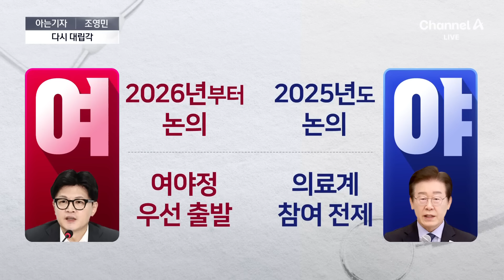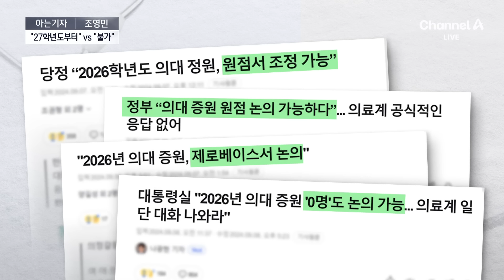[아는기자]수시 접수 시작하면 의대 증원안 확정? / 채널A / 뉴스A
[아는기자]수시 접수 시작하면 의대 증원안 확정?

아는 기자, 정치부 조영민 차장 나왔습니다.

Q1. 일단 이것부터 보죠. 내일 대입 수시 원서 접수가 시작되면 25학년도 증원안 확정된다고 봐야하는 건가요?

Q2. 조금 더요. 취지는 알겠는데 이게 정부의 의료개혁 국면에서 어떤 의미를 가질 수 있다는 거죠?

Q3. 정부와 여야, 의료계가 함께하는 협의체 구성 진행상황은 어떤가요?

Q4. 양 쪽이 협의체 구성의 속도에 대해서도 차이를 보이는 이유 좀 어떻게 보십니까?

Q5. 뭐 그렇다 치더라도, 사실 의료계가 오늘 역제안을 내놨잖아요. 접점 찾기가 어려워 보입니다.

〈평일〉
08시 00분 라디오쇼 정치시그널 (유튜브 라이브)
08시 50분 김진의 돌직구 쇼
10시 20분 김진의 더라방 (유튜브 라이브)
12시 00분 뉴스A 라이브
17시 20분 뉴스TOP10
19시 00분 뉴스A

〈주말〉
12시 00분 토요랭킹쇼·뉴스A 라이브
17시 40분 뉴스TOP10
19시 00분 뉴스A